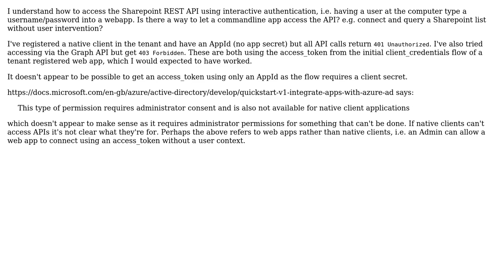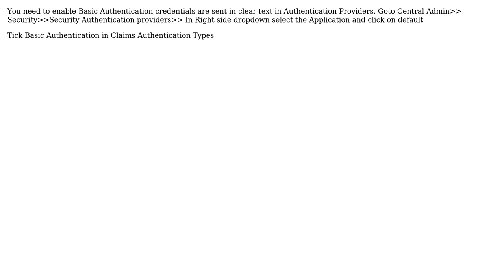Sharepoint REST API from native client without user (2 Solutions!!)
Sharepoint REST API from native client without user

With thanks & praise to God, and with thanks to the many people who have made this project possible! | Content (except music & images) licensed under CC BY-SA | Music | Images & others | With thanks to user Vaseem AbdulSamad user Razvan user codebrane and the Stack Exchange Network Trademarks are property of their respective owners. You are responsible for your own actions.